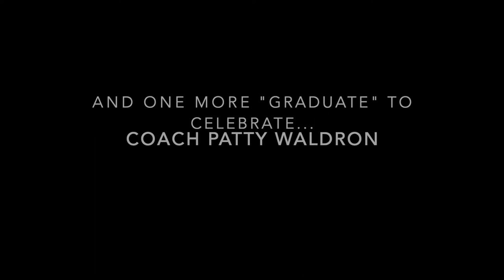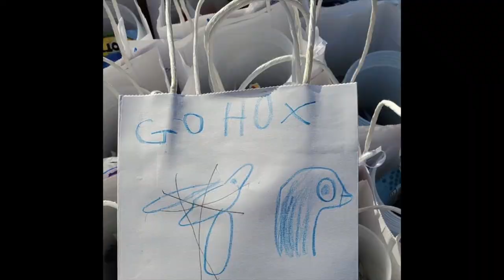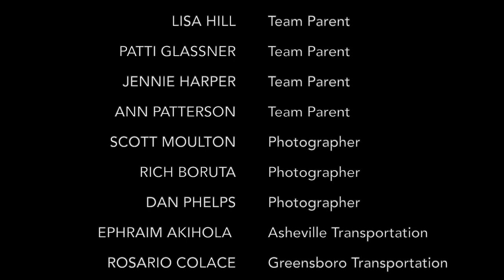2022 Latin Swimming EOY Video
A visual recap of the 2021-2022 CLS Varsity Swimming season, including CISAA Conference Championship wins for both the boys & the girls, a third consecutive NCISAA State Championship for the boys, and an NCISAA Runner-Up finish for the girls. The season was also a final hurrah for Coach Patty Waldron, who retired from Latin swimming after leading it since 2008.